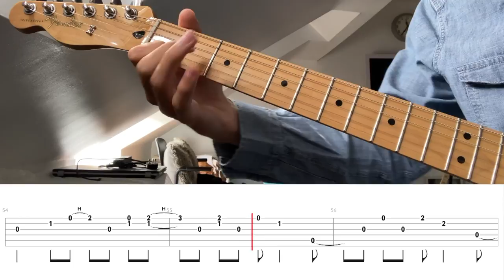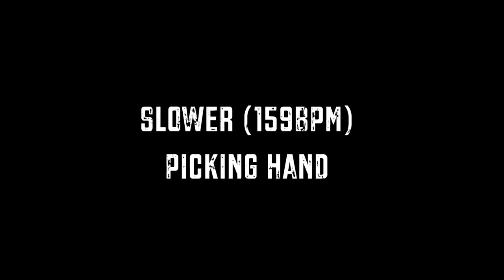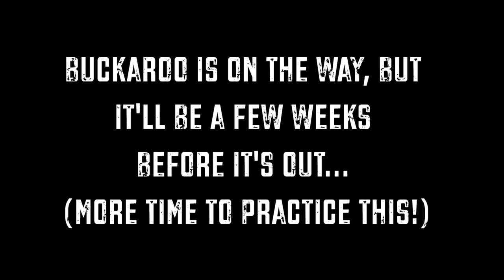Nashville West - Clarence White Guitar Lesson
Nashville West notes:

When starting to TAB out a version of Nashville West, I was already faced with a question: Do I try and fully tab out one specific version, or instead choose the best bits from a few different versions, with the most interesting variations on the melody of the song represented as best as I can within one cohesive piece of TAB. I chose the latter in the end, as there’s a few specific lines in certain versions which it would be far too much of a shame to not highlight through this medium simply because they appeared in one version and not another. I also knew some of these already as I had worked them out earlier in the year, and was sure I had transcribed them correctly; a promise I could not hope to keep if trying to study single version all the way through, as obviously Clarence is heard in all versions (albeit only just on Dr Byrds and Mr Hyde!), but not crystal clear all the way through. This issue is best demonstrated in the live/bootleg versions, as the sound is often too muddy to hope to get a perfect transcription.

As I was going through, this approach didn't seem right to work with when dealing with the solo however. A solo is the point in the song where creativity is most encouraged, where Clarence takes ‘don't play the same thing twice’ to its fullest extent. I figured me not covering the solo section would hopefully inspire some of you guys instead to try stuff out for yourselves at that point, and express yourselves, rather than risk getting too caught up in TAB. Since I want to do a cover of this song anyway, if any of you are struggling for ideas on the solo, you can check that cover out when it’s done to get a sense of what I normally play in this tune. It shouldn’t take too long to make, might be out in a couple weeks or so.

A few notes on the actual music:

This song utilises Clarence’s clever use of behind the nut bends (pushing the string down behind the nut, to get a bend in an open position. In bars 12 and 20, these bends are notated as Clarence would have played them pre-bender, as I figured I wanted to make this basically as non-bender friendly as possible. Attached with the main tab PDF on my website, there will be a small bar towards the bottom of the file with the alternate way to playing these bars, with the bender. I play it like this in the video for fear of breaking my string! It’s simpler with the bender, so why not challenge yourself anyway by following the ‘standard’ TAB.

As for how I have organised this tab, the first round of the melody is based generally off earlier versions of the song, and simply variations of the melody. For instance, the open B string isn’t inserted between the main bends of the melody and the hits on the open D (E normally!). Bar 10 is a lot simpler compared to its equivalent in the 2nd version in the melody. The same can be said for bar 23. Bar 27 is certainly a lot easier also so long as you’re comfortable bending at the 2nd fret like that. It’s pretty crucial for this tune! Bar 31 is just a double stop figure, unlike its equivalent in the second melody which has some string hopping that becomes pretty tricky at high speeds. The motif on the D chord there is also just a double stop figure, which, in my opinion, is easier than chiming a note like you do in the second version of the melody so it’s really loud and clear.

Bar 47 going into 48 has the only bit of bender work included in the ‘standard’ TAB.

Bar 54’s was stolen directly from 1:22-1:24 on the ‘Live at the Fillmore’ release’s version of Nashville West.

Yehaw!